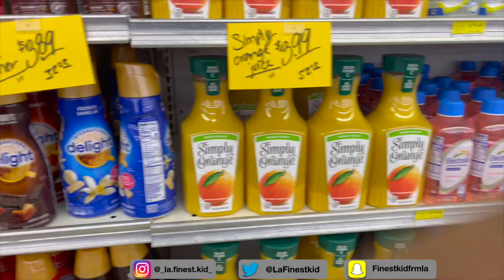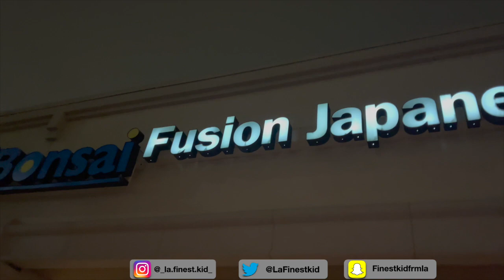BTS 20 WOMEN VS FOE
If You See This Always Remember I Love You